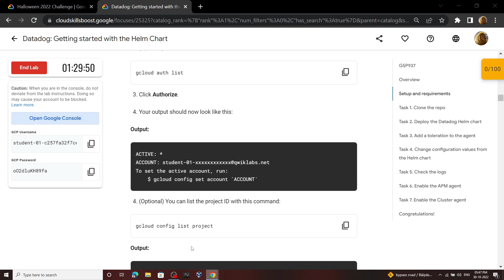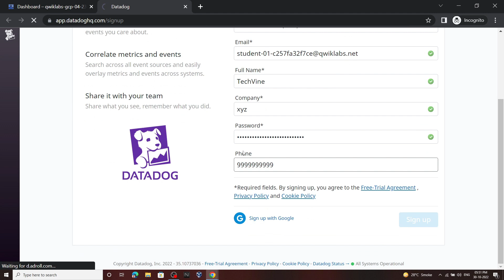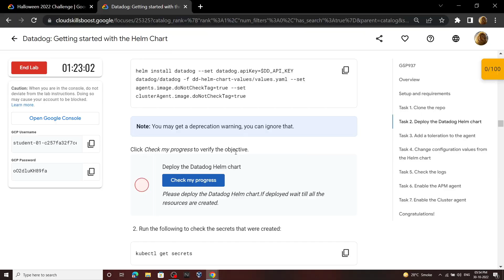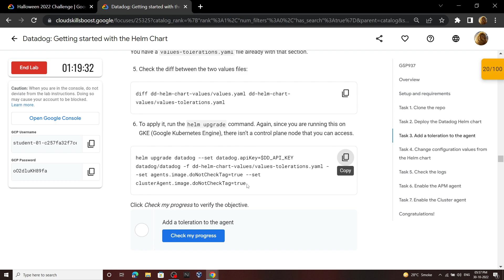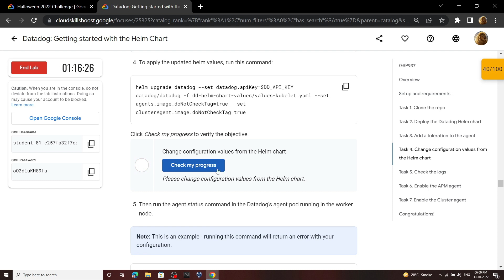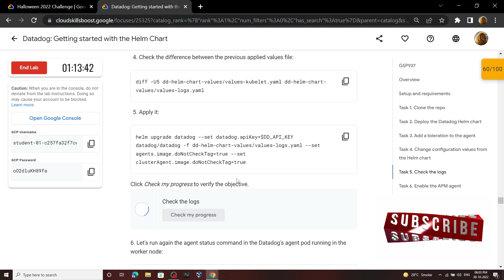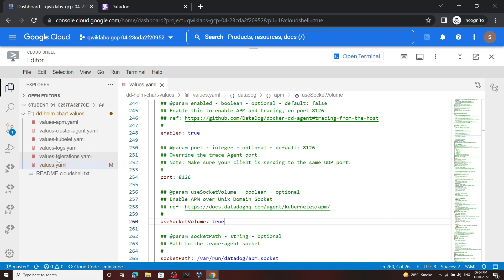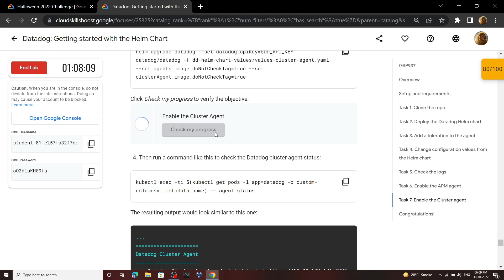Datadog: Getting started with the Helm Chart || [GSP937] || Solutions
Google Cloud
The Arcade Challenge 2022
Qwiklabs Trivia October 2022
Datadog: Getting started with the Helm Chart
GSP937
Datadog: Getting started with the Helm Chart Solution